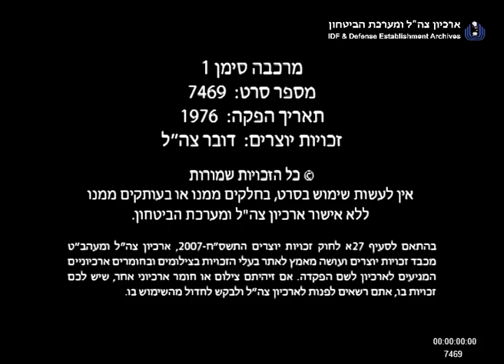טנק מרכבה סימון 1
נסיעה בשטח של טנק מרכבה מספר 1, תכונות וביצועים. מפיק: דובר צה"ל, 1976. סרט מספר 7469.